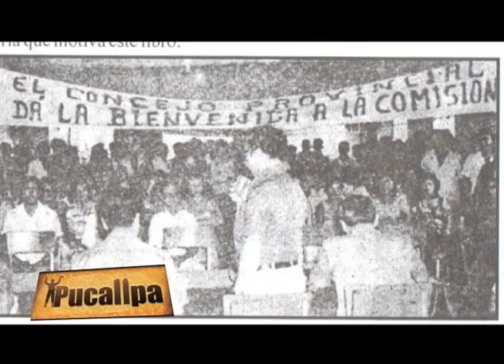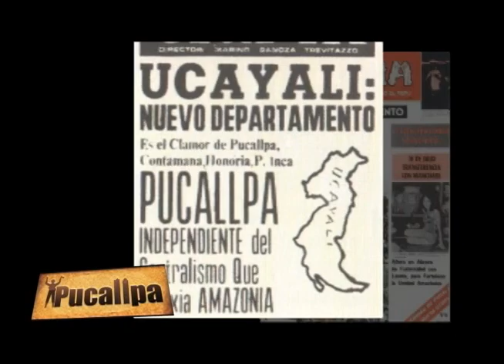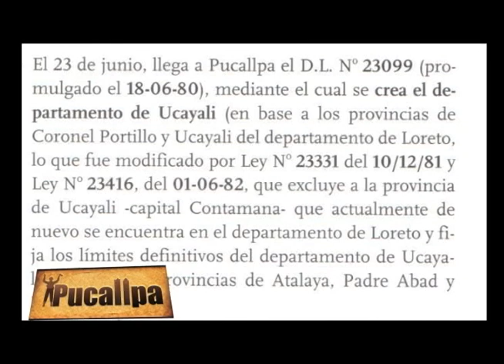LOS PUCALLPAZOS Tetimonios sobre el nacimiento de Ucayali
TESTIMONIOS DE LA HISTORIA DE LA LUCHA POPULAR "LOS PUCALLPAZOS" PARA LA CREACIÓN DEL DEPARTAMENTO DE UCAYALI.